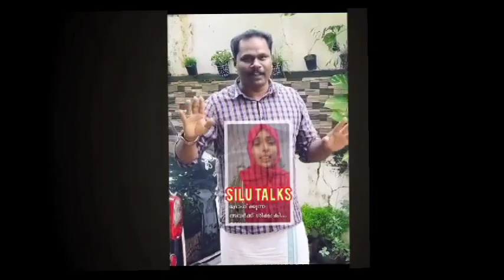Silu Talksനെതിരെ രൂക്ഷ വിമർശനവുമായി ...പണത്തിനു വേണ്ടി നാണവും മാനവും നഷ്ടപ്പെടുത്തുന്നു ....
Silu Talks നെതിരെ രൂക്ഷ വിമർശനവുമായി ...പണത്തിനു വേണ്ടി നാണവും മാനവും നഷ്ടപ്പെടുത്തുന്നു | MAYA'S VLOG